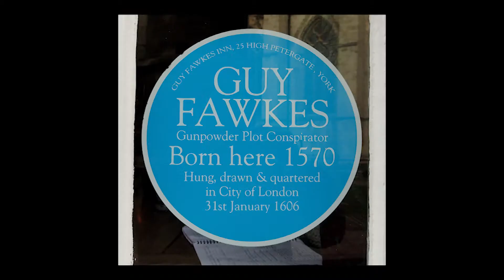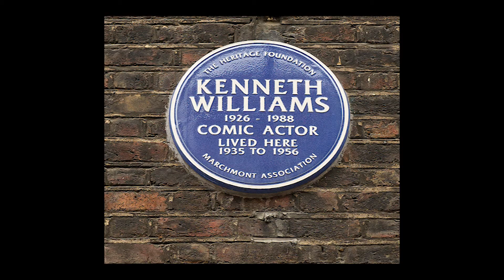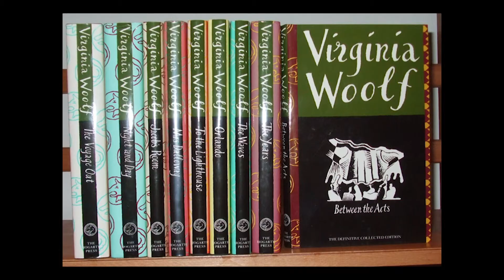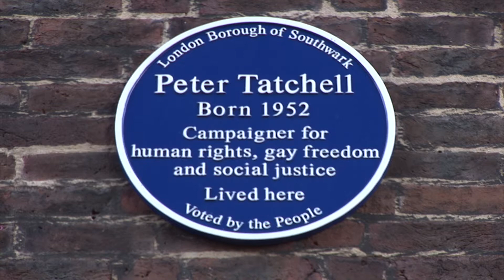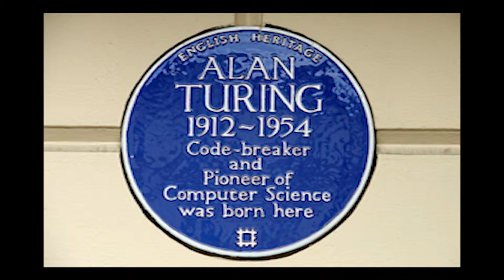PINK 60 - BLUE PLAQUES (5.20 minutes)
OUT TV CANADA. A look at notable gay names associated to blue plaques in London. Part of Pink 60 Plus gay history week.